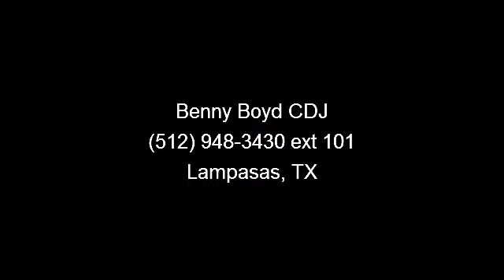2013 Dodge Dart - Benny Boyd CDJ - Lampasas, TX 76550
Contact the Internet Department to Receive This Special Internet Pricing  and  a Haggle Free Shopping Experience!! VIN 1C3CDFAA1DD226160